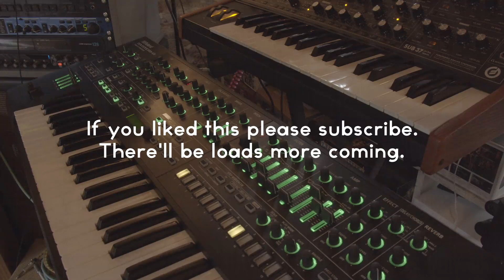Synth jam 1. Plucky grit with the Roland System 8 and Moog Sub37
Hi everybody.
I spend a lot of time noodling and tinkering, so decided to start recording some of these simple jam sessions.
For this, the very first, I went back to basics, with the Roland System 8 and Moog Sub37, a really nice pairing. With the idea in place I set up a couple of minutes of Logic's drummer, set my levels then hit record.
I chose my default bass tone on the moog and the very first performance patch on the System 8, which has a gritty bass and a plucky, almost guitar-like patch.
All effects are from the System 8. Only post is some light compression on the kick and a little reverb on the snare.

I'll also be posting a series of synthesis for beginners, starting very soon.

Thanks and excuse the odd bum note!